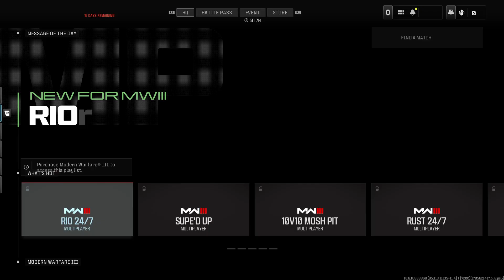Call of Duty_20240119030301